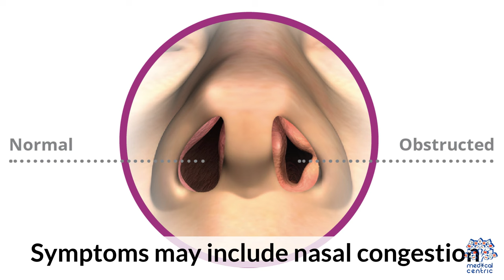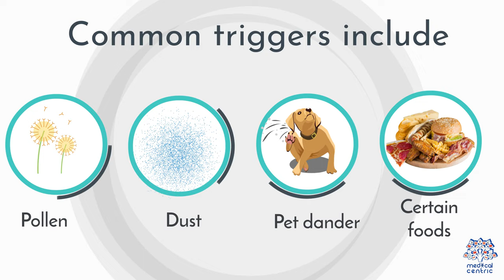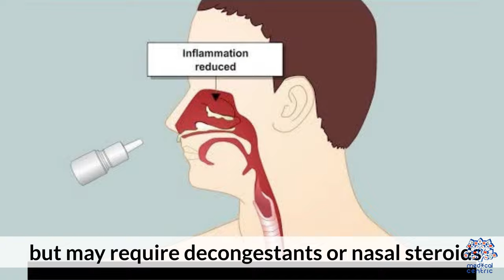Crackling Noise in Your Nose? Discover the Triggers and Solution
Today, we're diving deep into a topic that many might find relatable – the mysterious crackling noise in your nose. This peculiar sound can be a source of discomfort and curiosity, so join us as we explore the science behind nasal crackling, understanding its causes, and uncovering effective solutions for relief.

1. Understanding Nasal Physiology: Why Does It Crackle?

To comprehend the crackling noise, let's start by understanding the intricacies of nasal physiology. The nasal passages are lined with mucous membranes and tiny hair-like structures called cilia. When these interact with air, they can produce sounds. We'll delve into the science behind this process.

2. Common Causes of Nasal Crackling: What's Triggering the Sound?

Nasal crackling can result from various factors. From dry nasal passages and changes in air pressure to issues with the nasal septum, we'll explore the common causes contributing to this peculiar sound.

3. Unseen Culprits: Allergies, Sinusitis, and Respiratory Conditions

Sometimes, nasal crackling can be a symptom of underlying conditions like allergies, sinusitis, or respiratory issues. We'll discuss how these conditions affect the nasal passages and contribute to the crackling noise, providing insights into potential health implications.

4. Lifestyle Factors: How Your Habits Impact Nasal Health

Our daily habits can play a significant role in nasal health. From environmental factors like exposure to irritants and pollutants to lifestyle choices such as smoking, we'll explore how these elements can influence nasal crackling and overall nasal comfort.

5. Diagnostic Steps: When to Seek Professional Guidance

If you find yourself consistently dealing with nasal crackling, it might be time to seek professional advice. We'll discuss the diagnostic steps healthcare professionals may take to identify the root cause, ensuring you receive accurate and personalized guidance.

6. Effective Solutions: From Home Remedies to Medical Interventions

Now, let's explore a range of solutions. We'll cover practical home remedies like saline nasal rinses, humidifiers, and positional techniques. Additionally, we'll touch upon medical interventions that healthcare professionals may recommend based on the severity and underlying causes.

Conclusion: Empowering Yourself with Knowledge

As we conclude our exploration into the science behind nasal crackling, remember that knowledge is a powerful tool. Understanding the causes allows you to make informed decisions about your nasal health. If you found this information valuable, please share it with others who might benefit. Until next time, take care and breathe easy!